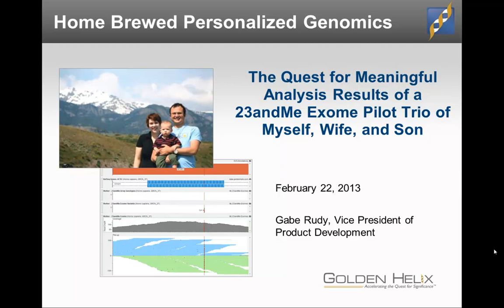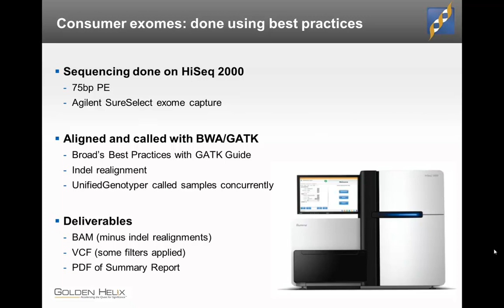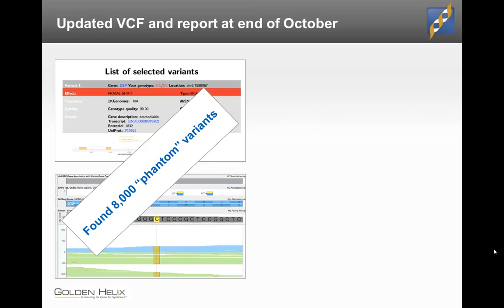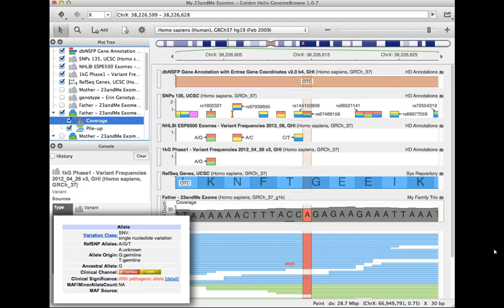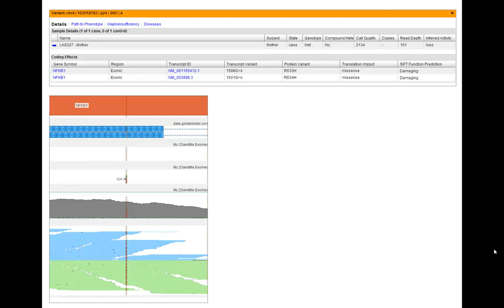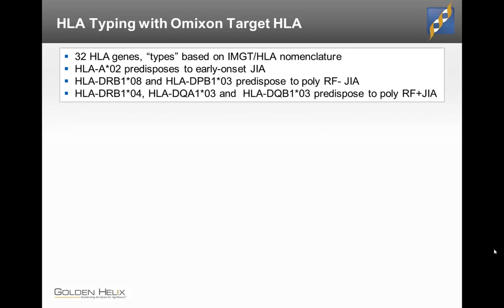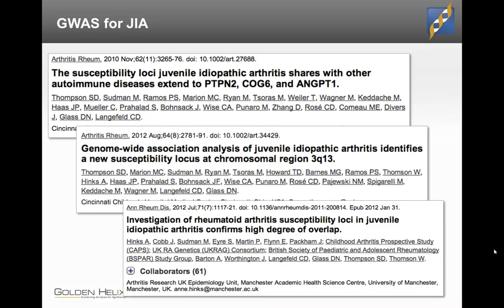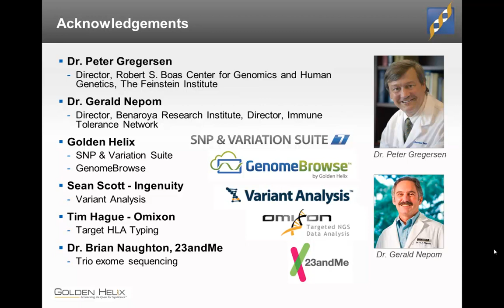AGBT 2013: Home Brewed Personalized Genomics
The Quest for Meaningful Analysis Results of a 23andMe Exome Pilot Trio of Myself, Wife, and Son by Gabe Rudy, Vice President of Product Development, at AGBT 2013.